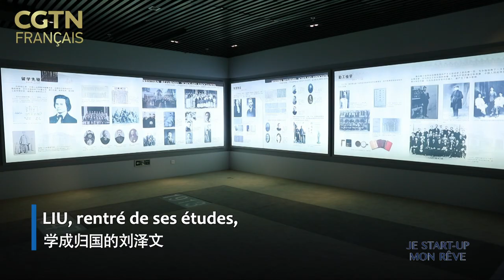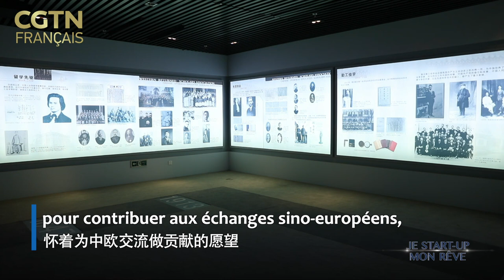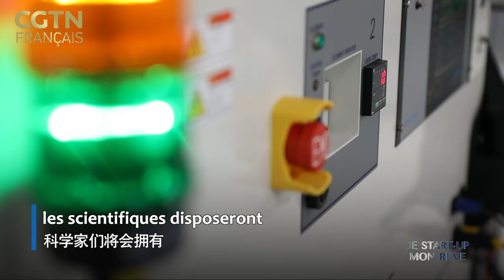Je start up mon rêve - Liu Zewen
Liu Zewen, expert en microélectronique, a suivi des études de doctorat en France dans les années 1990. Convaincu que la coopération scientifique et technologique sino-européenne a de grandes perspectives, Liu, à son retour en Chine, a pris le poste de secrétaire général d’une association d’aide au retour des étudiants, afin de contribuer aux échanges sino-européens. Il a aussi concrétisé son idée de création d'une plate-forme pour la coopération et l'innovation scientifique et technologique sino-européennes, ce qui augmentera l’efficacité du partage des ressources des talents chinois et européens et accélérera le développement scientifique et technologique des deux parties.